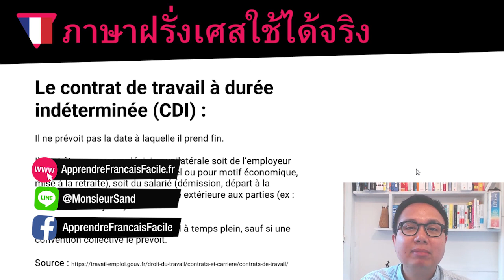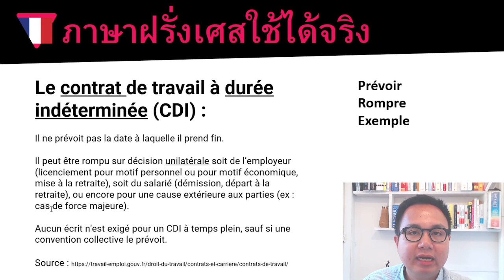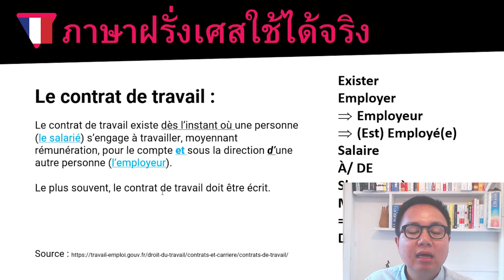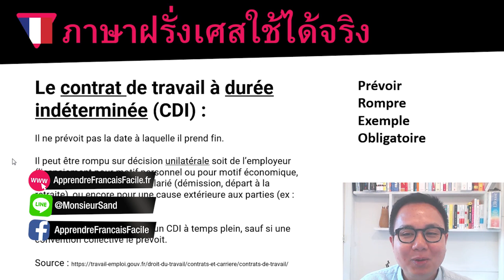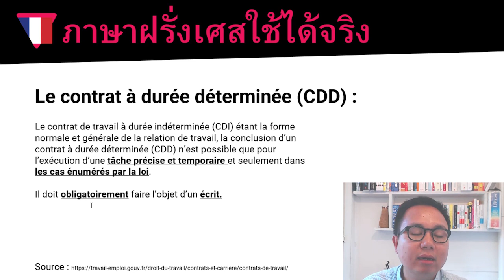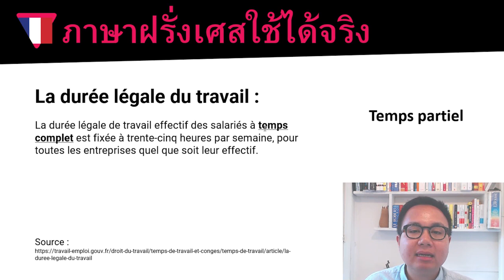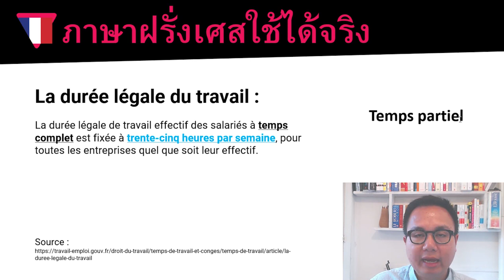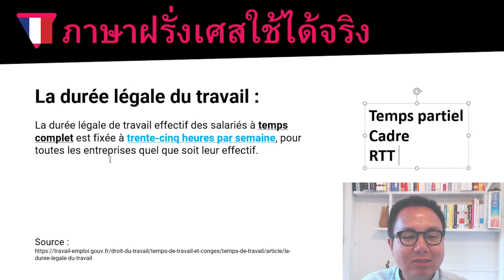LIVE#22 - 2/3 ศัพท์กฎหมายฝรั่งเศส CDI, CDD, 35 Heures | Droit du travail [ภาษาฝรั่งเศสใช้ได้จริง]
สนใจเรียนภาษาฝรั่งเศสกับ Monsieur SAND
👉 เรียนคอร์สภาษาฝรั่งเศสออนไลน์